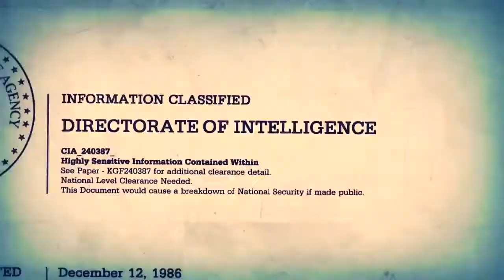Zagrajmy w Hearts of Iron III BlackICE - Wielka Brytania #8 - Pomóżmy Polsce!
Wojna wybuchnie za miesiąc. Do tego czasu musimy wysłać tam jak najwięcej jednostek aby sprawnie otoczyć Królewiec, zniszczyć w nim niemieckie oddziały i prawdopodobnie wycofać się do domu... Ciągle martwi mnie też Związek Radziecki który czyha na polskie Kresy Wschodnie...